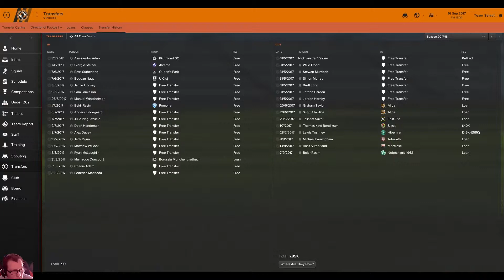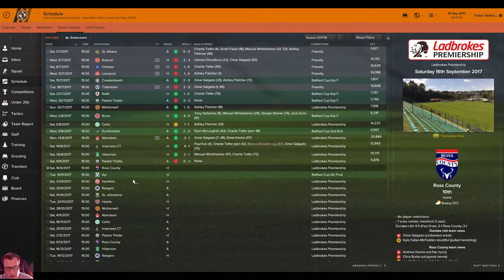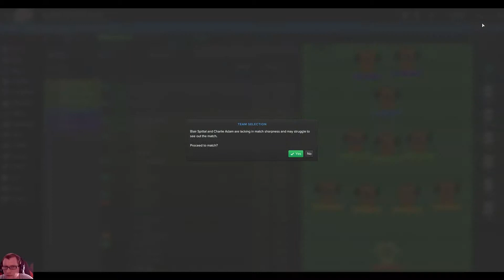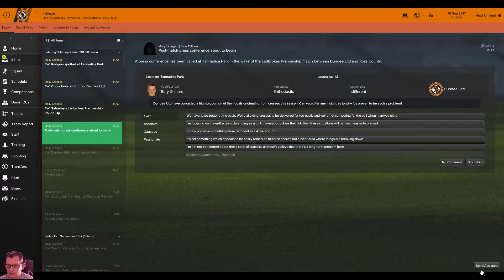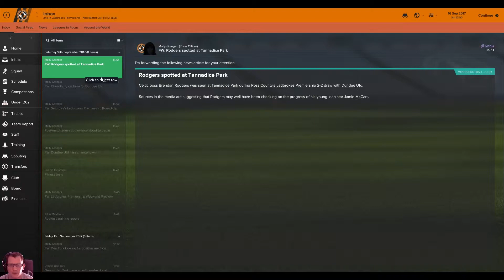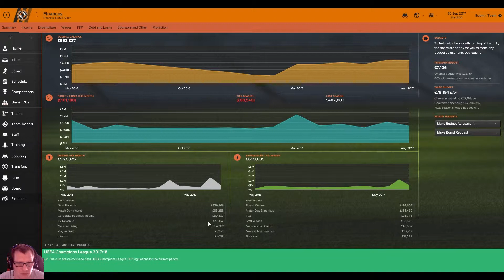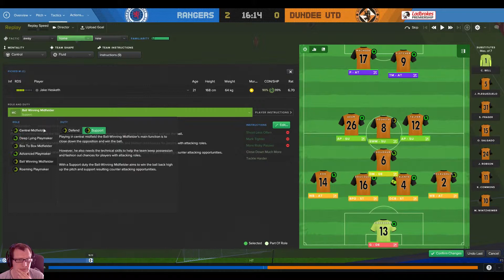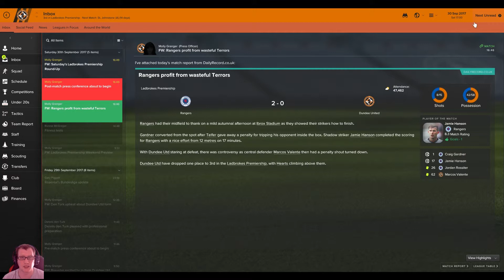Lets Play Football Manager 2017-Dundee United-Rise Of The Tangerines-EP 11 Dundee UTD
Welcome to my Football Manager 2017 Save Dundee Utd Rise of the Tangerines.

This is the 11th Episode of this FM17 save in this episode we play 2 league matches against Ross County and Rangers and a Betfred Cup match against Ayr Utd for a place in the semi final .